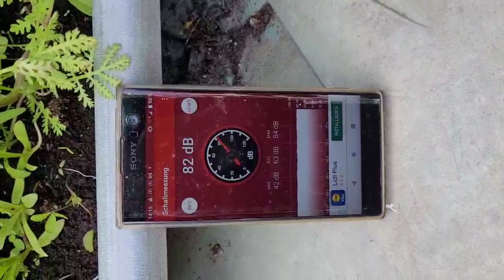Oldtimer Rasenmäher SABO mit Fichtel & Sachs STAMO 100 von 1967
Rasenmäherhersteller: SABO (Firmengründer: Heinrich Sanner und Walter Born)
Mähdeck aus Aluminiumguss, ca. 50 cm x 63 cm
Gesamtlänge des Messerbalkens: 47,5 cm
Messer: Wechselklingen
Raddurchmesser: 26 cm

Motorenhersteller: Fichtel & Sachs (Firmengründer: Karl Fichtel und Ernst Sachs)
Modell: STAMO 100 (Stationärmotor)
Baujahr: 1967
Bauart: Einzylinder-Zweitakt-Ottomotor
Kühlung: Luftkühlung durch Gebläse
Motorschmierung: 1:25
Motordrehrichtung: Links- oder Rechtslaufend
Hubraum: 98 ccm
Bohrung: 48 mm
Hub: 54 mm
Verdichtung: 6,7:1
Leistung: 2,75 PS / 2,0 kW bei 3000 U/min
Höchstdrehmoment: 0,65 mkg bei 2000 U/min